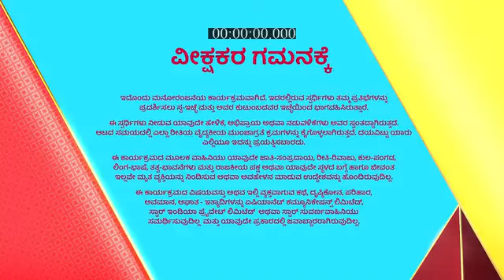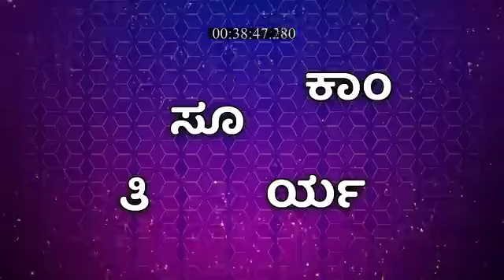Suvarna_Superstar_S2_E200_EPISODE_Reference_only.mp4